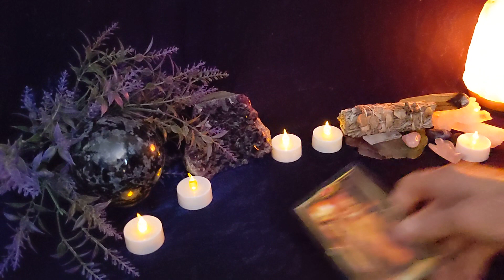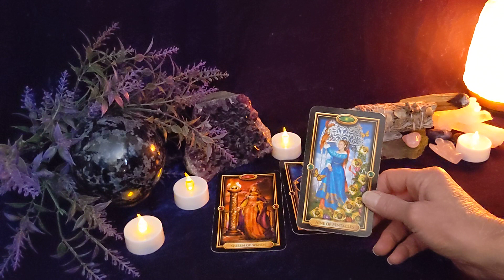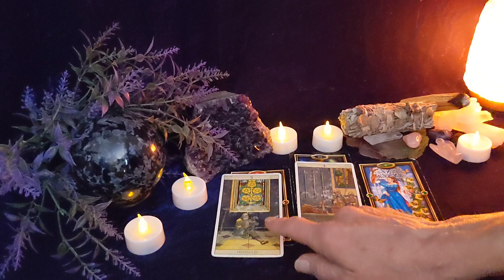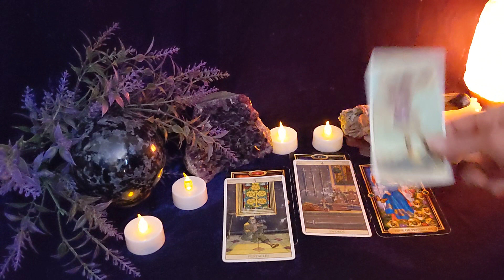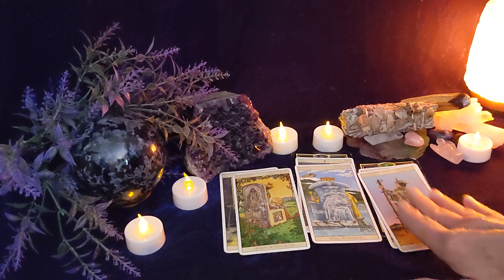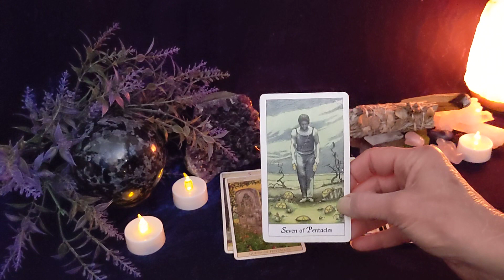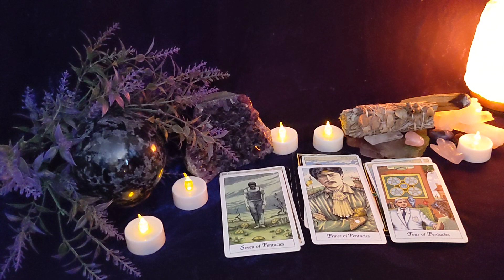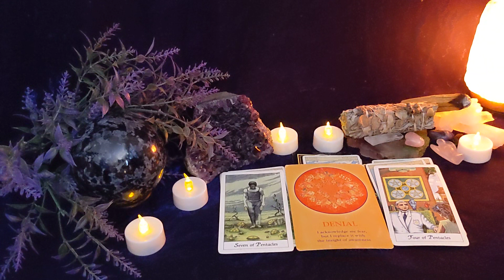Aquarius - Wow! This Is The Big Moment!! Weekly Guided Tarot General, Love, Career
Hello, Aquarius - Wow! This Is The Big Moment!! Weekly Guided Tarot General, Love, Career.   Guided tarot messages for our soul community.  2022 New Line up:

Tuesday - Virgo, Taurus, Capricorn
Wednesday - Scorpio, Cancer, Pisces
Thursday - Aquarius, Libra, Gemini

Much Love
Lori Ann